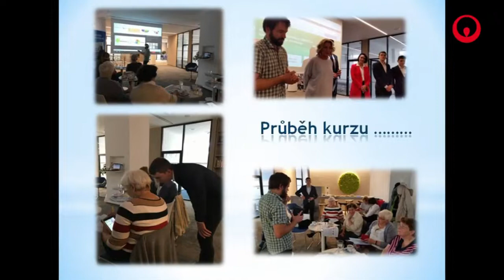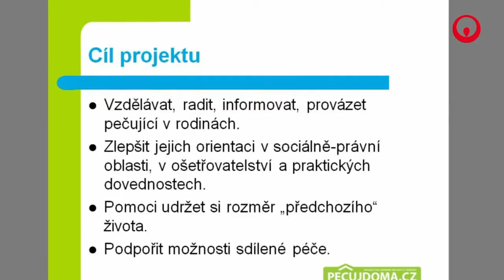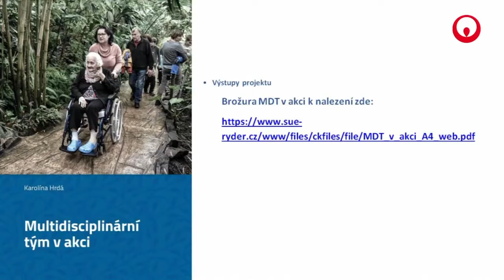Workshop uspořádaný NF Veolia v programu Stále s úsměvem – Aktivně po celý život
Cíl workshopu, na němž se setkali zástupci organizací podpořených zejména ze 4. ročníku programu s nadačním týmem a s dlouhodobými partnery programu, byl naplněn ke spokojenosti účastníků.
Jen času bylo opět méně, než by všichni přítomní využili  k podrobnějšímu prezentování projektů, předání všech zkušenosti z praxe, k diskusi o názorech odborníků.. I tak si ale odnášeli inspiraci a podněty pro uskutečňování svých budoucích projektů přispívajících ke zvyšování kvality života seniorů, mezigeneračnímu soužití a k edukaci veřejnosti týkající se přístupu ke generacím dříve narozených.